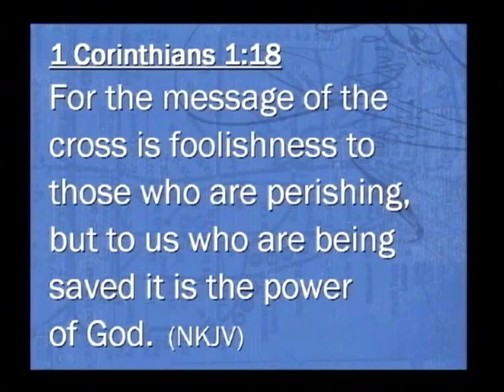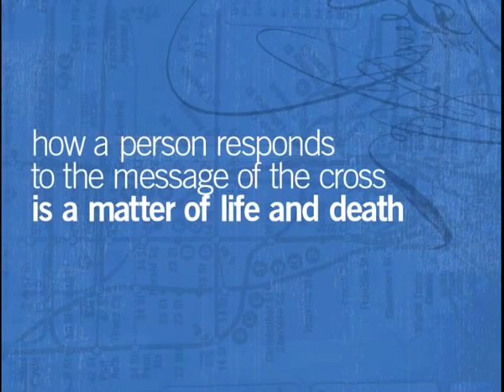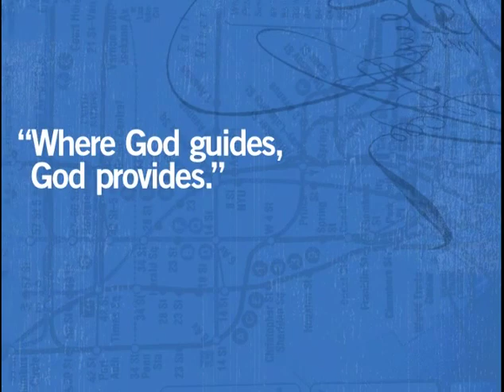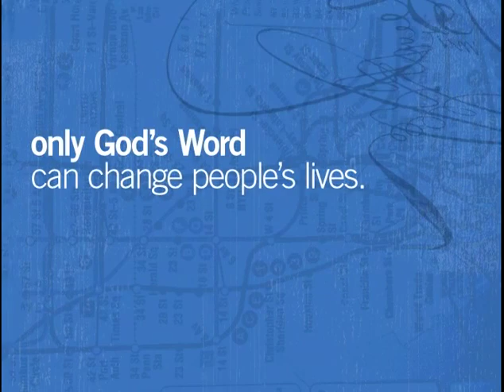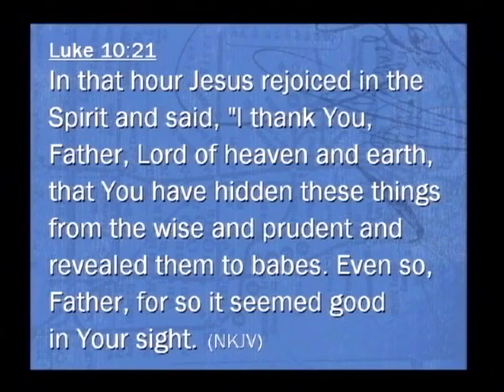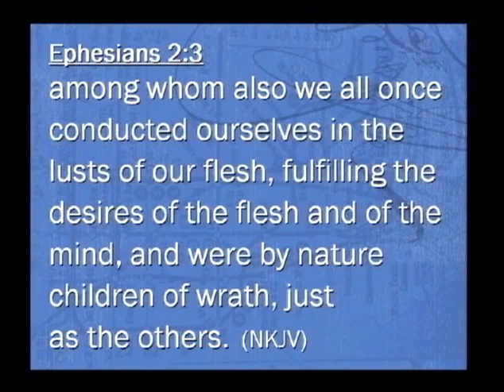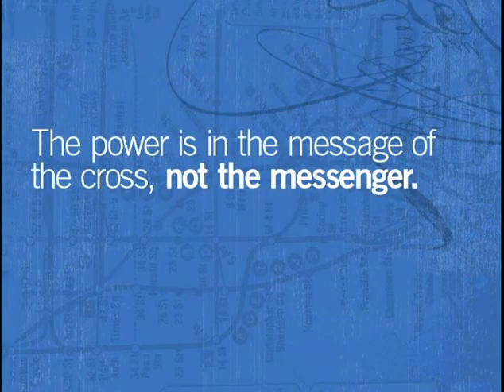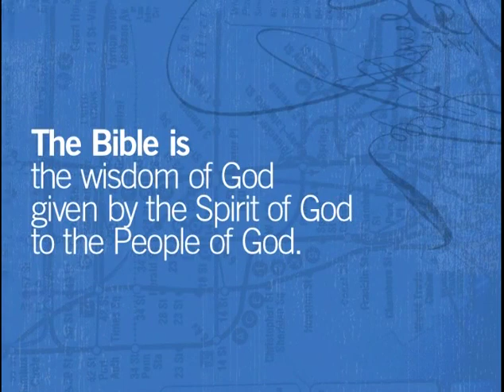The Glass House Church: Word Wisdom